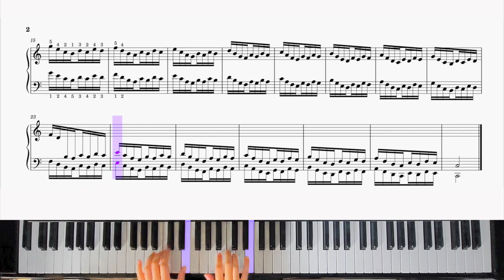하농8번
Hanon
The virtuoso Pianist
No.8
1,2,3,4,5 finger exercises.